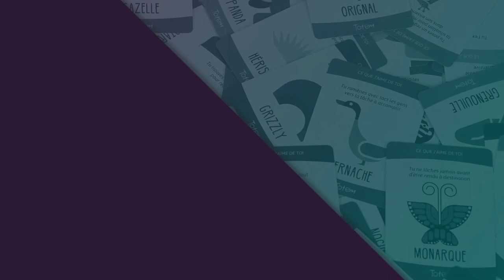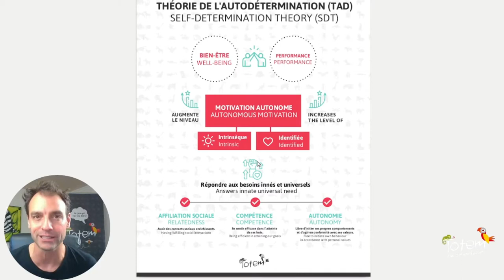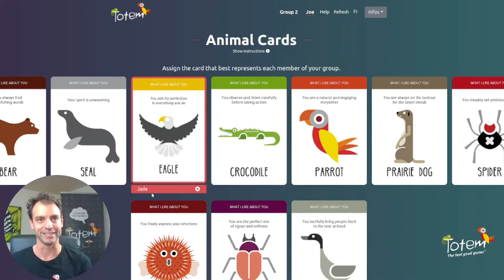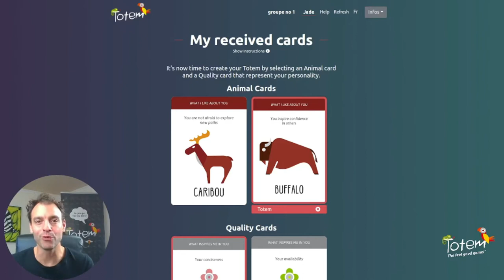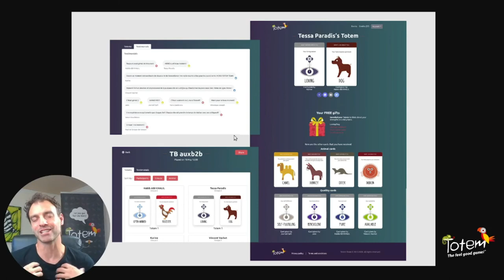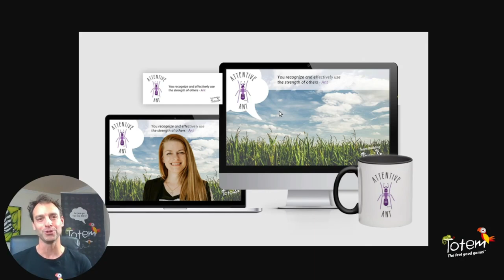Discover the Totem virtual TEAM BUILDING!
In this video, you are invited to take a tour of the Totem team building activity and its new digital interface! Jade Tremblay, the co-creator and co-founder of Totem, the feel good game, will take you through the different steps of this activity that can be done in both virtual and hybrid mode.